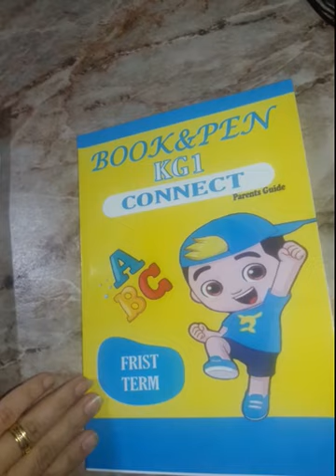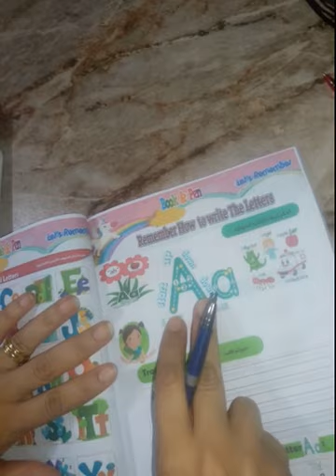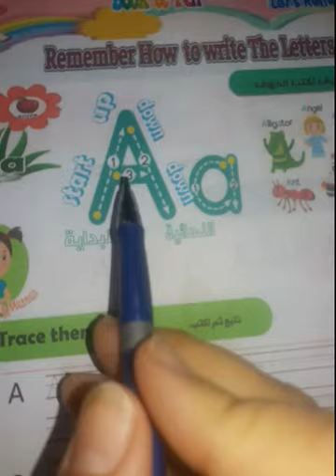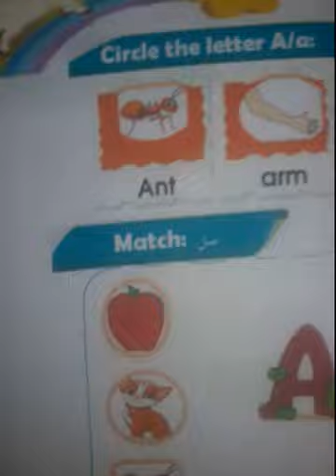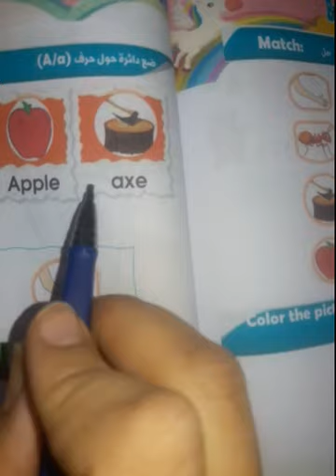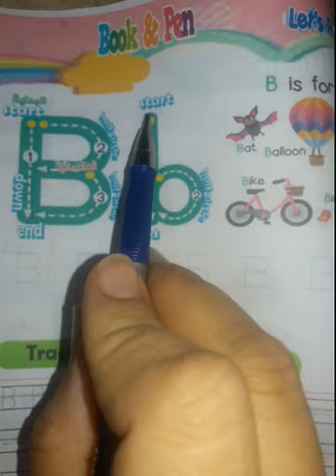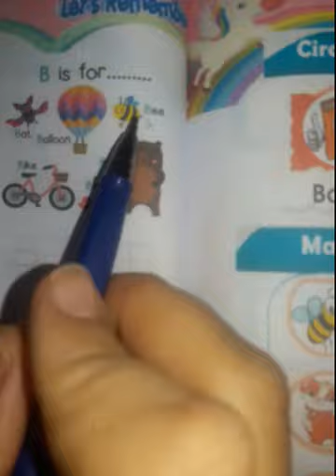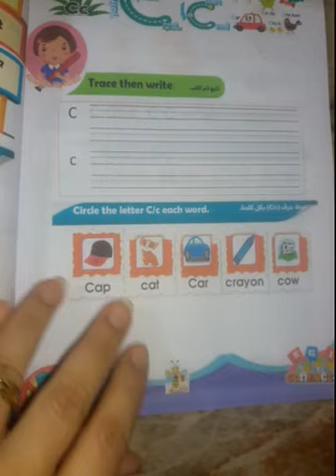تعليم كتابة ونطق وصوت حرفى Aa,Bb بطريقة بسيييطة وازاى اشبك صوتين مع بعض. كونكت KG1